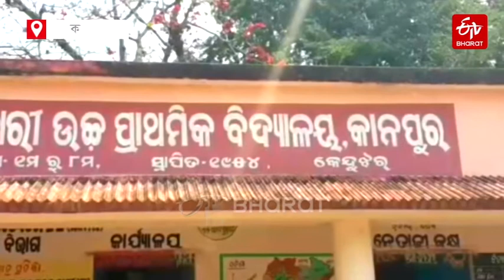এজন অৱসৰপ্ৰাপ্ত চৰকাৰী বিষয়াৰ উদাৰ মানৱীয়তা ৷ Bridging the gap towards a smooth path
আনক সেৱা কৰাৰ প্ৰতি গোপাবান্ধু দাসৰ মনোভাৱৰ দ্বাৰা অনুপ্ৰাণিত হৈ অৱসৰপ্ৰাপ্ত পশুধন বিভাগৰ পৰিদৰ্শক গংগাধৰ ৰাউটে গাওঁবাসীৰ পৰিচয় সহজ কৰাৰ বাবে ছালান্দী নদীৰ ওপৰত এখন সেতু নিৰ্মাণ কৰিছিল । চাওক তেওঁৰ প্ৰেৰণাদায়ক কাহিনী  সম্পৰ্কে আমাৰ এক বিশেষ প্ৰতিবেদন ।